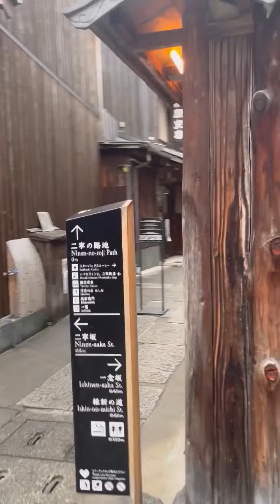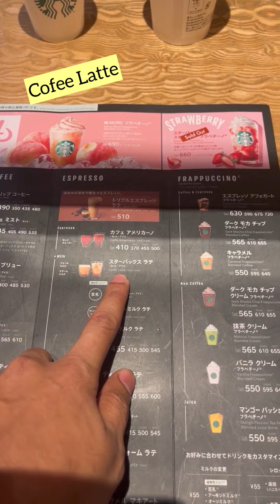Old Style Starbucks in Kyoto Japan | Traditional Japan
An old house turned into Starbucks, which took 10 years to renovate. World's famous brand in a traditional Japanese way.